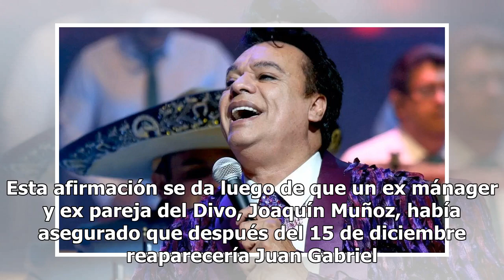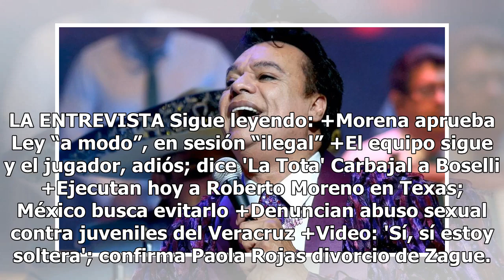VIDEO. Ahora periodista afirma que Juan Gabriel sí está vivo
Las dudas sobre si Juan Gabriel está vivo o no siguen vigentes. Ahora un periodista aseguró que el Divo de Juárez sigue con vida. Esta afirmación se da luego de que un ex mánager y ex pareja del Divo, Joaquín Muñoz, había asegurado que después del 15 de diciembre reaparecería Juan Gabriel. En el pro...